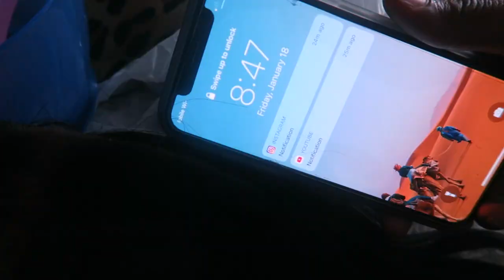MY DUMB*SS ACCIDENTALLY DYED MY CLOSURE BLACK | WATCH ME FIX IT!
I accidentally dyed my closure black so I had to fix it and make it look natural again!
Hope this helps someone else out ☺️💕

- MY CAMERA: Canon G7X for vlogging
- EDITING SOFTWARE: Adobe Premiere Pro
- LOCATION: MD/CA/NY
- AGE: 25 years old
- ETHNICITY: Nigerian American
- HEIGHT: 5'1